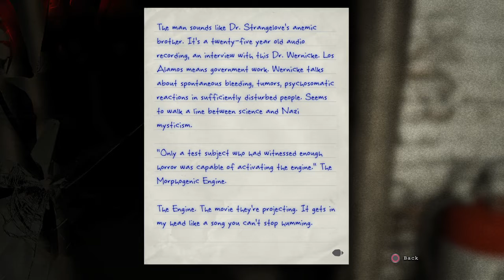NONSENSE, AND THE BURNING OF FATHER MARTIN!! | Outlast (Part 5)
Well, well, well... Guess who's back again!